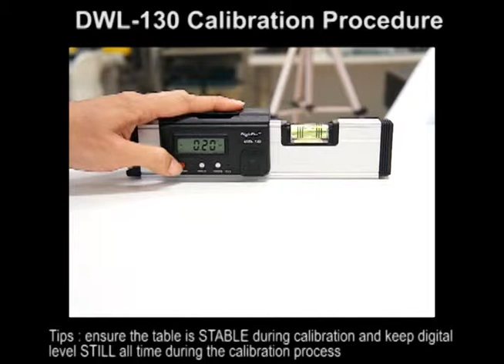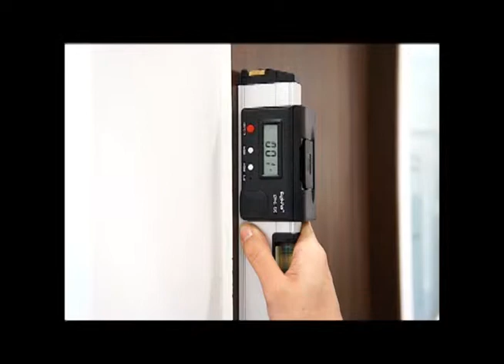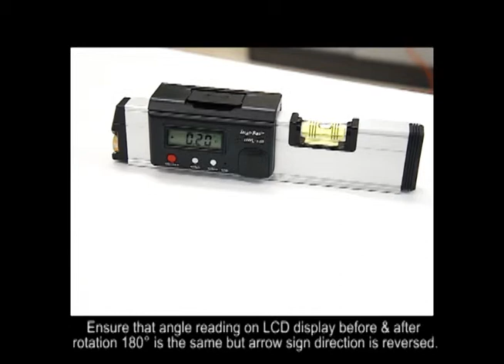DWL-130 Calibration Video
Calibration Step for DWL-130